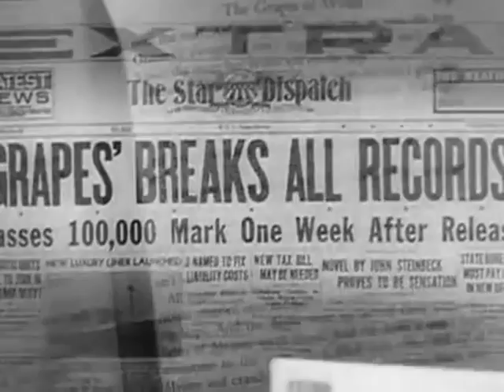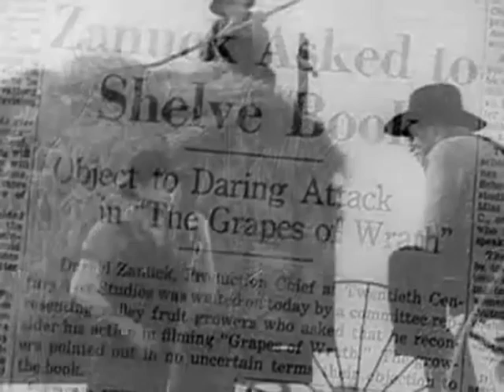Les raisins de la colère (1940) bande annonce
Résumé : Tom Joad vient de bénéficier d'une remise de peine après 4 ans de détention pour homicide. Il rencontre l'ancien pasteur de la communauté, Casey, qui a perdu la foi et ne croit désormais ni en l'Homme, ni au monde. Victimes de la crise économique et des spéculateurs fonciers, les paysans sont chassés de leurs terres. Simples métayers, les Joad ont dû quitter leur ferme précipitamment. Tom les retrouve dans un logement de fortune où ils se préparent à gagner la Californie, pays de cocagne pour les pauvres, comme l'affirme un tract

Titre Original :  The Grapes of Wrath
Film - Drame social - Etats-Unis - 129 minutes
Réalisé par John Ford
Avec Henry Fonda, Jane Darwell, Charley Grapewin, John Carradine, Russell Simpson, Zeffie Tilbury, Doris Bowdon, John Qualen, Oz Witchead, Darryl Hickman
Credits : Nunnally Johnson, Gregg Toland, Thomas Little, Gwen Wakeling, Jean-Max Causse, Jean-Marie Rodon, Alfred Newman, John Steinbeck, Twentieth Century Fox Film Corporation